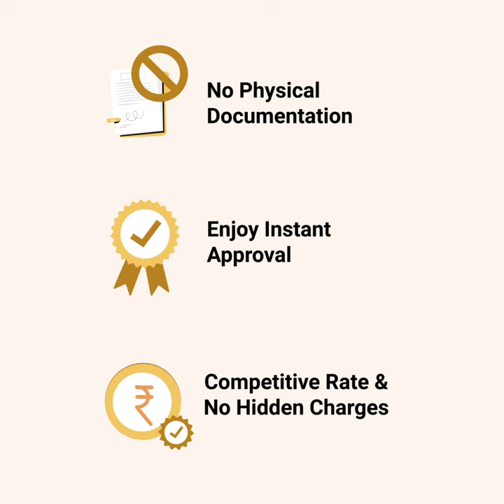Get Instant Personal Loans for the Festive Season!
Get Instant Personal Loan for the Festive Season!